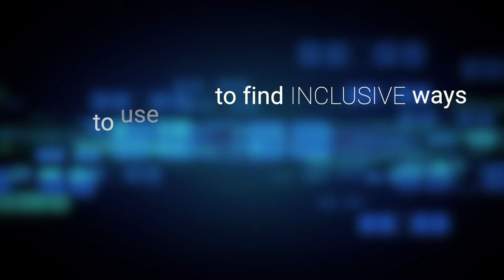UNDESA - The world changing innovators of tomorrow may not be who you think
Our world is moving fast. We need smart, workable solutions to the world’s biggest problems and we need them, urgently, to keep up with our rapidly changing societies. More investment in science, technology and innovation (STI) is needed, but so is more investment in a wider range of voices from outside the traditional STI powerhouses of academia and the private sector. Solutions can come from—and already are coming from—young people, community-based organizations, civil society organizations, indigenous groups and more.

The annual STI Forum, organized by UN DESA, will look at the impacts that new technologies are having on communities around the world.

Source: UN DESA